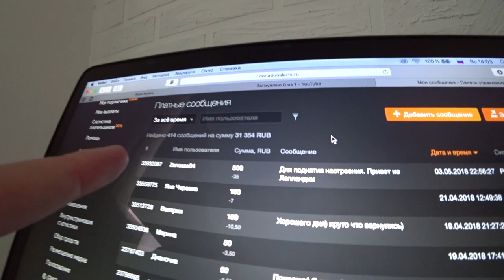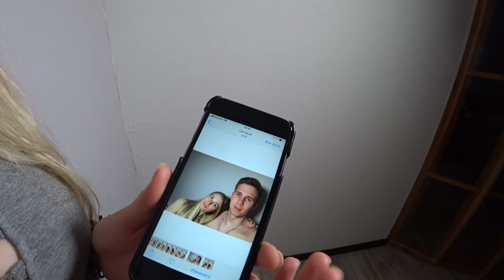УСТРОИЛА ИСТЕРИКУ! Снова плачет из-за Егора Крида